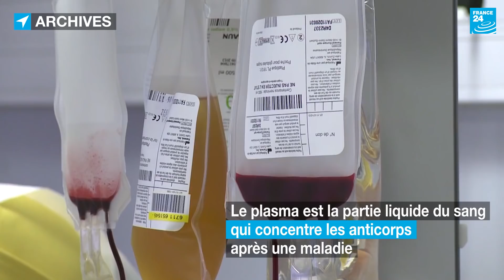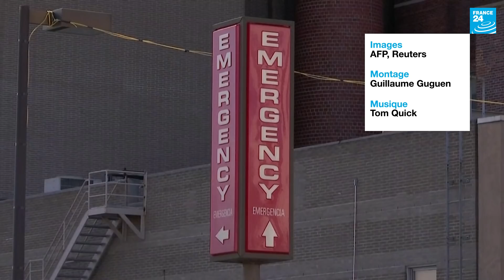Coronavirus : des patients guéris donnent leurs anticorps pour faire avancer la recherche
Des convalescents du Covid-19 donnent aujourd’hui leur plasma à des chercheurs afin de les aider à développer un traitement contre l’épidémie. Des expérimentations de ce genre se sont déjà avérées efficaces contre d'autres maladies infectieuses comme Ebola ou le Sras.